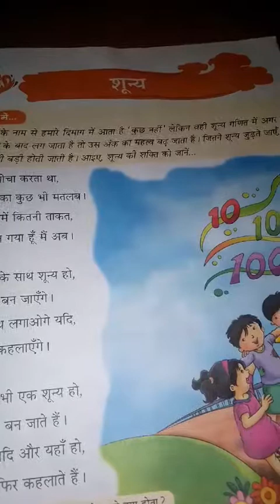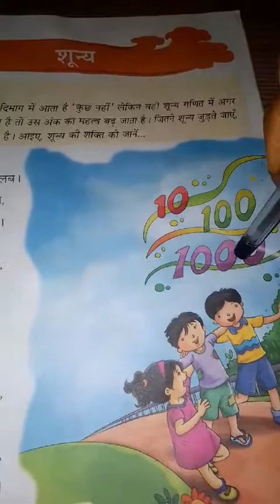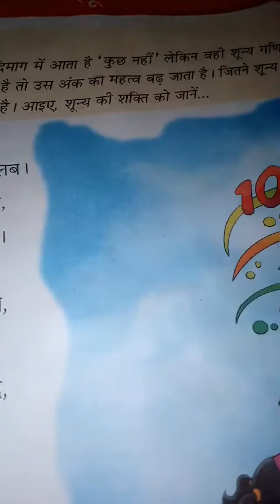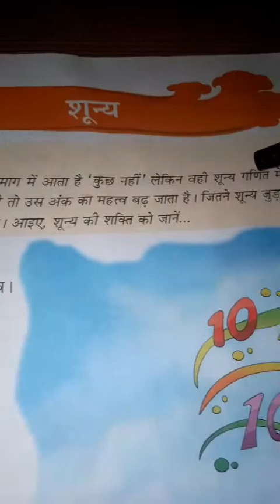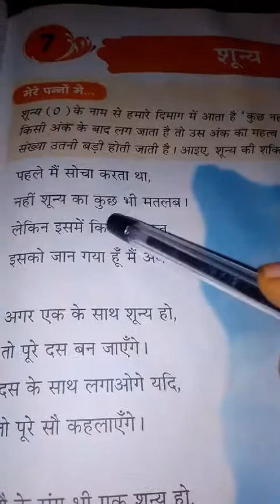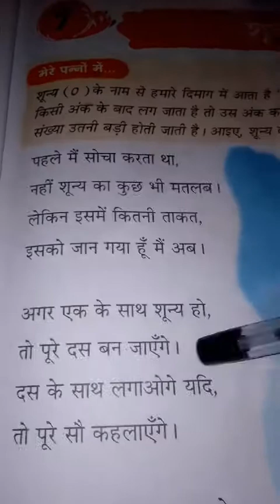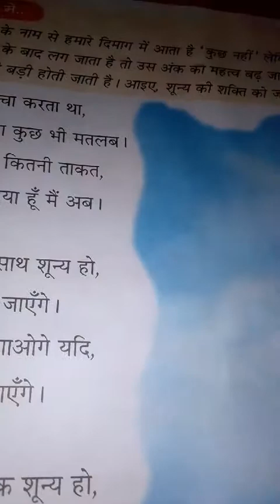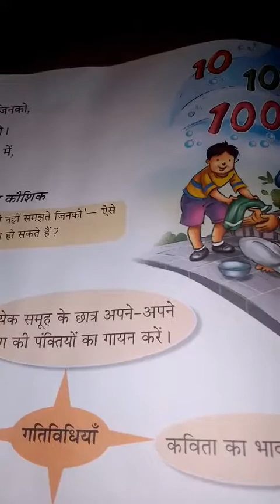Class_3 Subject_Hindi Topic_poem_7